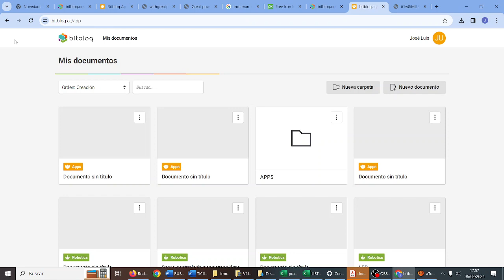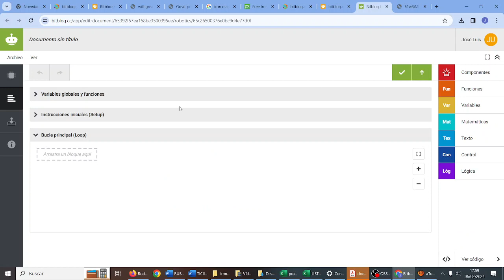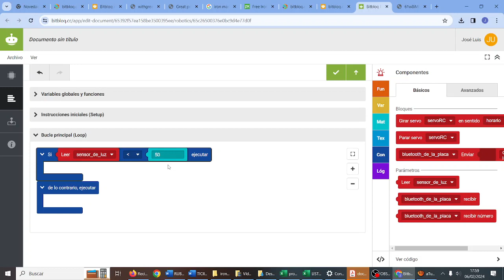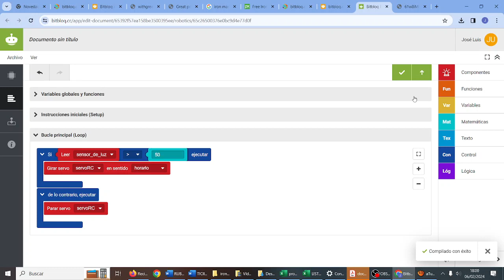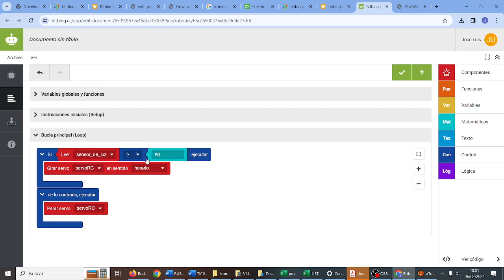Bitbloq Motor continuo activado por luz Robótica RETOTECH Los TonyStarks IES Monterroso